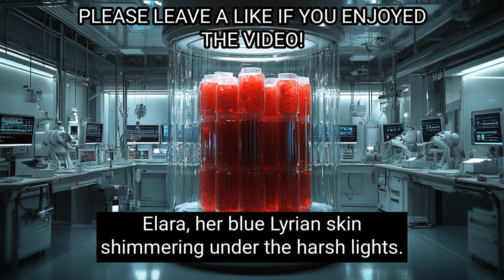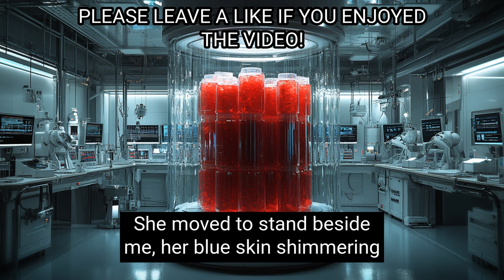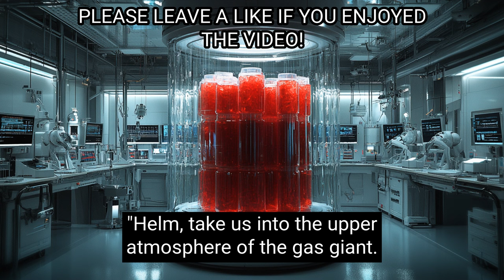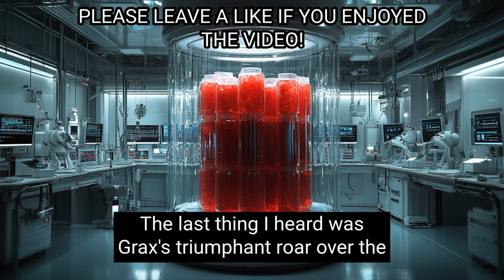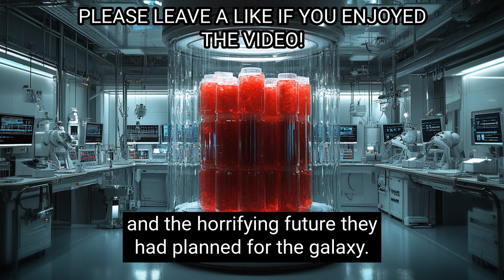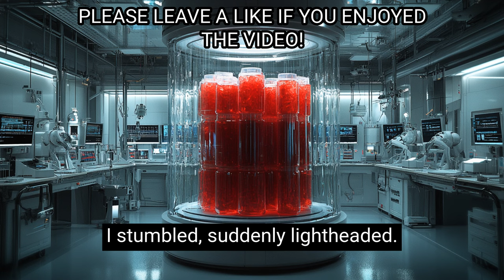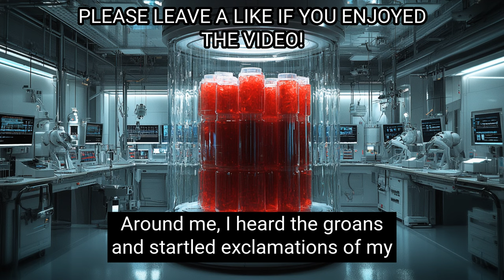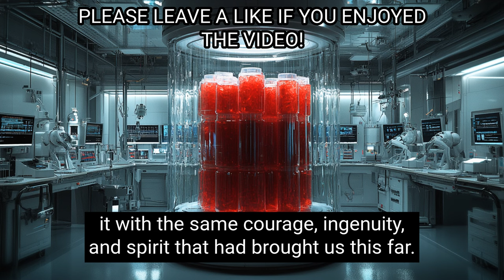Human Blood Becomes Universal Cure | Best HFY Movies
Commander Jack Harper and his crew battle a cosmic plague devastating the galaxy, discovering that human blood is the only cure. As humanity becomes a target, they find themselves thrust into an interstellar conflict with the Vox Collective, who want to harvest humans for their life-saving blood. When cosmic horrors threaten reality itself, Harper and his team merge with a newly-created universe, gaining quantum powers. Returning to their reality, they become "Quantum Guardians," tasked with protecting the galaxy from multiversal threats and leading it into a new age of exploration, cooperation, and defense against unimaginable forces.

Welcome to "Best HFY Movies," your ultimate destination for Humanity,  Yeah! (HFY) cinematic storytelling. Immerse yourself in epic multi-hour journeys where humans defy the odds, showcasing resilience, innovation, and sheer determination. From galactic battles to diplomatic triumphs, our channel is a treasure trove of stories celebrating the indomitable spirit of humanity across the cosmos. Experience tales of human ingenuity, interstellar heroism, alien encounters, and the triumph of the human spirit in the face of the unknown. Whether it's against the backdrop of distant galaxies or on the frontlines of inter-species alliances, "Best HFY Movies" brings you gripping narratives that affirm the power and potential of humankind. Join us to explore the vastness of space through the lens of humanity's endless quest for greatness.